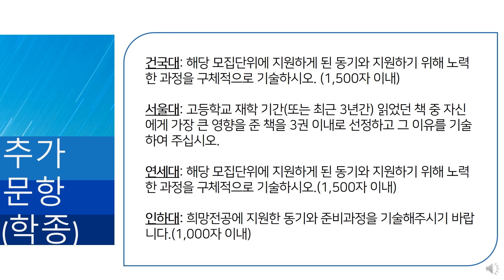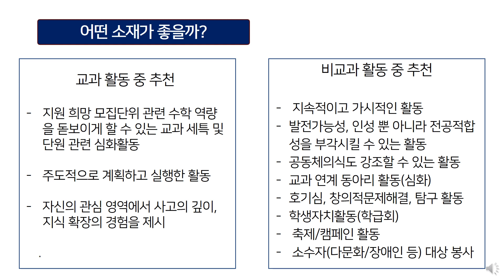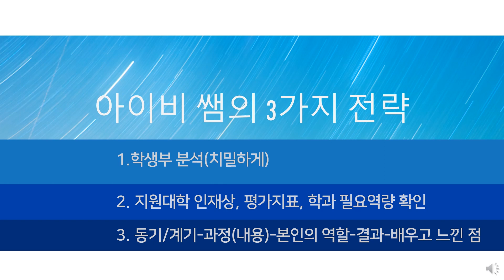자기소개서 작성 방법✍ (전)고려대 입학사정관 아이비쌤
안녕하세요~ PSU에듀센터 한국대 컨설팅팀 💕아이비선생님💕이에요.
오늘의 주제는 "⭐자기소개서 작성 방안⭐"입니다. 이번 영상에서 막막했던 자소서 쓰기를 확실하게 풀어드릴게요! 이밖에 더 도움이 필요한 학생들은 자소서 3주 완성반과 첨삭반을 상담해보세요!
오늘도 아이비선생님이 여러분을 응원합니다~!🥰

카카오톡 플러스 친구 👉 "PSU에듀센터"
지금 바로 상담하기 👉 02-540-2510

국내대학교 수시특례 입시전문가 PSU에듀센터 와 함께하세요~~